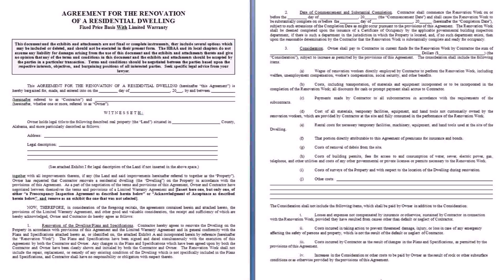House Renovation Contractor In The Philippines - Gif Maker DaddyGif.com (see description)